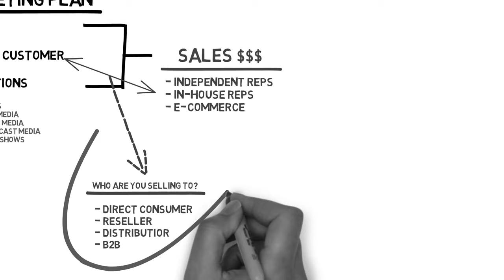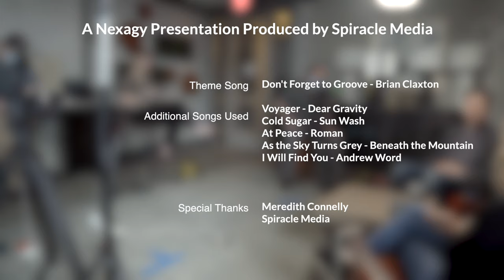Influencing Entrepreneurs (Episode 308) - Meredith Connelly [ Art By Meredith Connelly LCC. ]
Meredith Connolly shares her journey from aspiring artist to successful entrepreneur. She slowly built up her skills, network, and confidence before finally calling herself an artist. Meredith reflects on lessons learned about valuing your worth as an artist.

Interested in learning about Cassmer Ward?